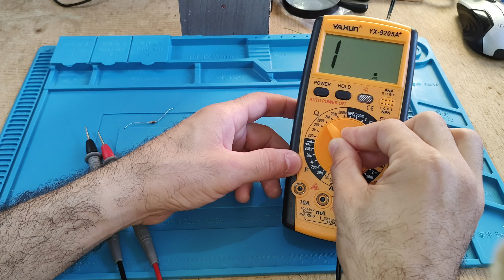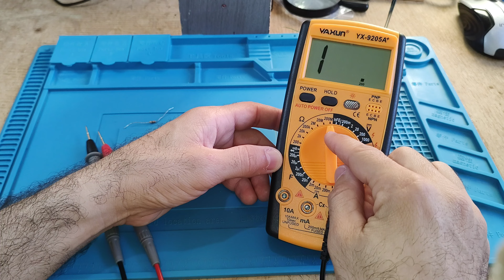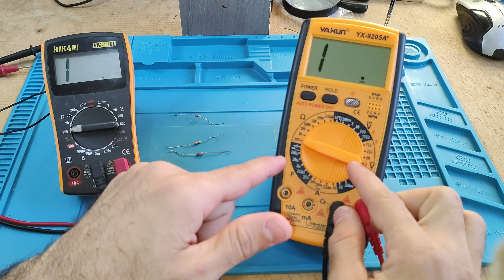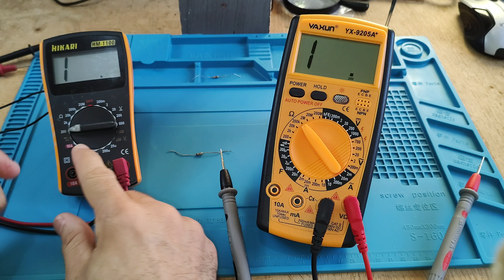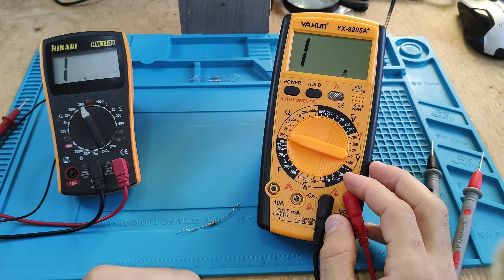Conhecendo e testando resistor utilizando multímetro digital Yaxun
Olá pessoal estou criando novos vídeos sobre MULTÍMETRO DIGITAL de graça do básico ao avançado utilizando um novo modelo de multímetro digital da Yaxun yx-9205A+, peso que inscreva-se, compartilhe, curta e comenta 👊😎.